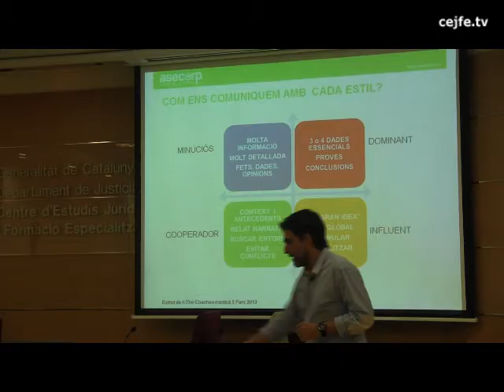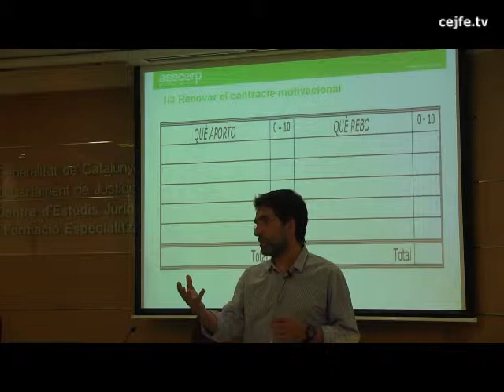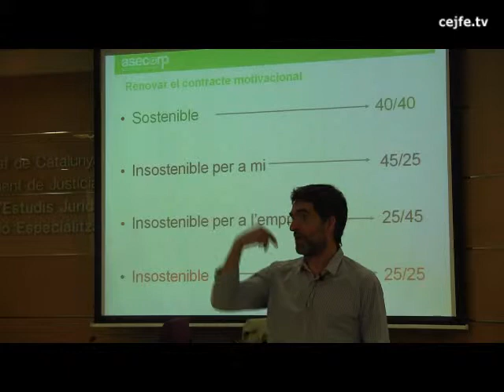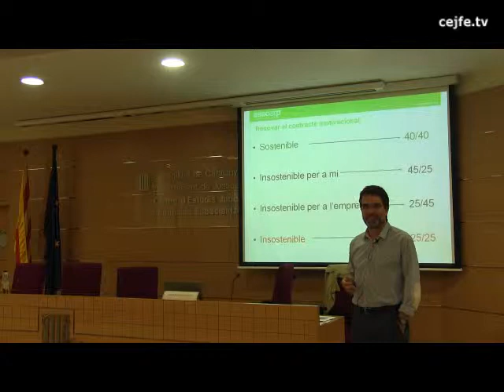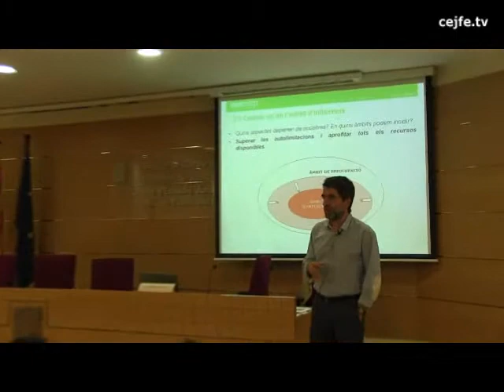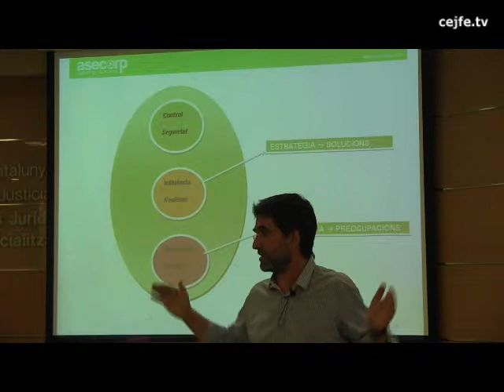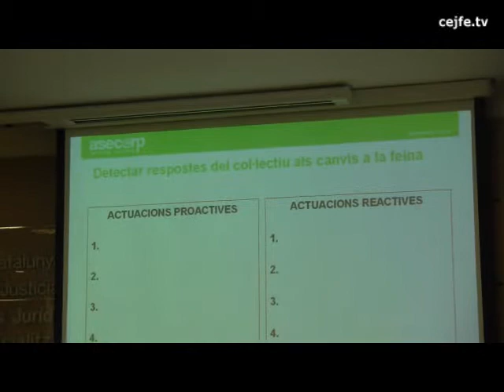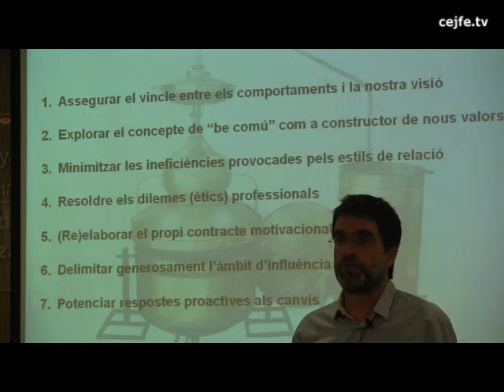Motivació i compromís, el dilema dels professionals "retallats". Albert Rimbau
Exposició d'Albert Rimbau a les VIII Jornada de Treballadors Socials del Departament de Justícia. Programa Compartim.